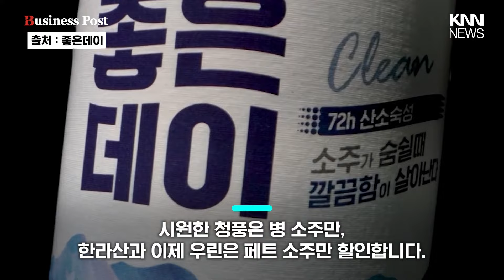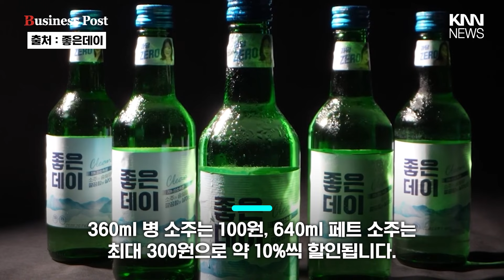편의점 CU 7개 지역 소주 가격 내린다, "향토기업과 상생 도모" / KNN